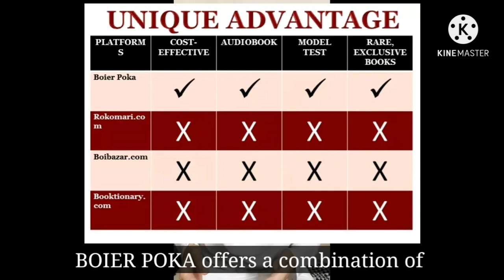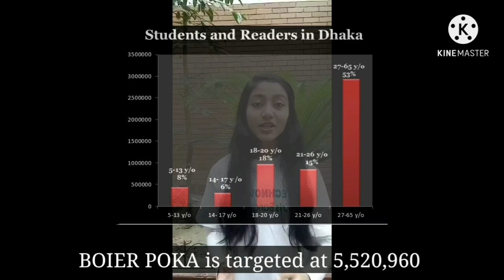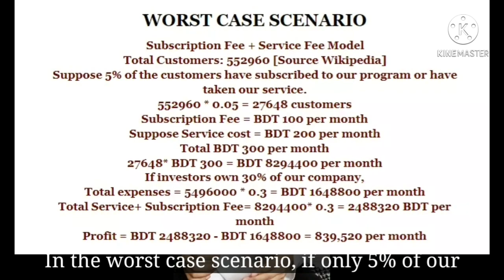Code Warriors Pitch Video